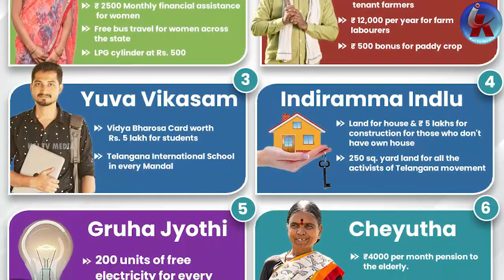మహిళలకి రేవంత్ వరం.. ఉచిత ప్రయాణం రూల్స్ ఇవే ..Rules of free travel are these | CM Revanth Reddy